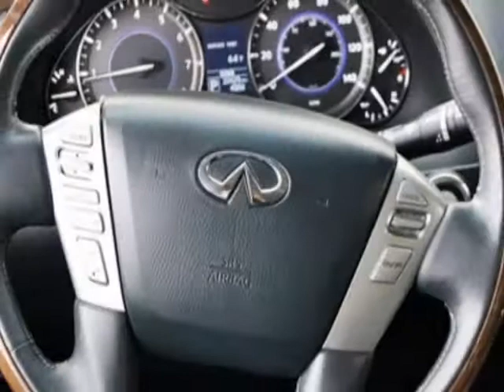2017 INFINITI QX80 - Denver, CO